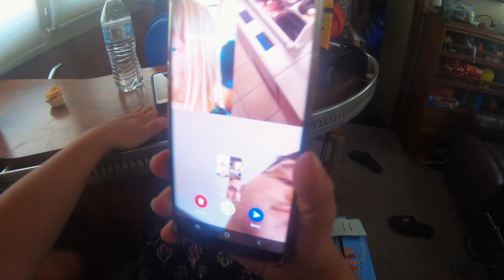TUBING ON SOME MASSIVE WAVES!! | VLOG 423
VLOG_423

Went tubing in a super windy and rough harbor today! Was pretty crazy and I caught some insane air... 3 feet at one point!! Come check out the vlog!